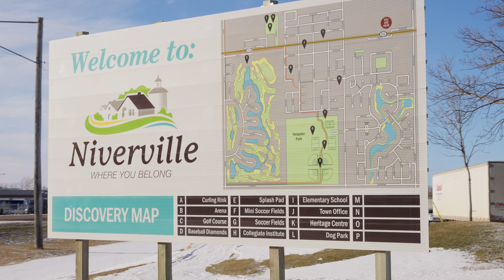The Christmas Elf Who Sold A House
Just a few weeks ago I sat on the couch by this fireplace, warm & cozy as can be getting the paperwork ready to present this home to you. I didn't want to leave, I was so incredibly warm, my cheeks were rosy, almost too hot but not so hot to want to leave that fireplace.

Then we dressed up as elves & had a blast making a video. Spending so much time in this space, it truly was so functional & amazing. I myself standing in the kitchen, fellow elves hanging out in the living & dining room. We could all talk, hang out & interact in the space.

Upstairs in the primary bedroom, we comfortably fit all 6 of us... you know that is a huge bedroom & ensuite! We could dance & play around in the unfinished basement & all stood there dreaming up how it could best be finished. Who knew that the garage would be so much fun.

Every one of us was in awe as we gleefully climbed the stairs to an epic storage space. You don't need to be an elf to appreciate this home. Watch the video & book your showing!